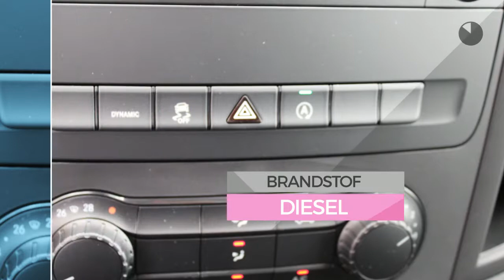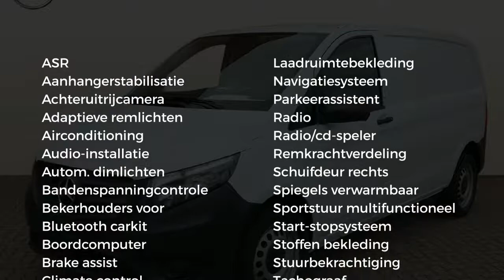Mercedes-Benz Vito 114 CDI GB 4X4 Automaat